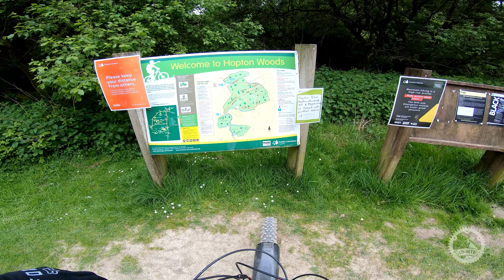Part 2 of 2: Hopton Woods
This is the second part of my day out to Shropshire,
After the disappointment of Bringewood I decided to head to Hopton woods for an explore.

In my limited time there I managed half the Red XC route and one of the downhill tracks 1.5 times. I definitely need to go back and explore after giving my bike its 50hr service.